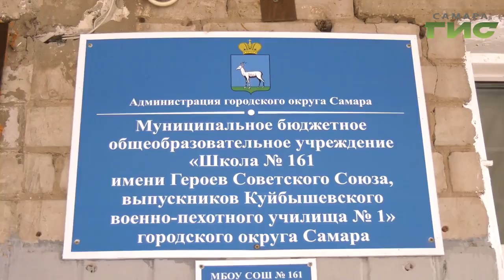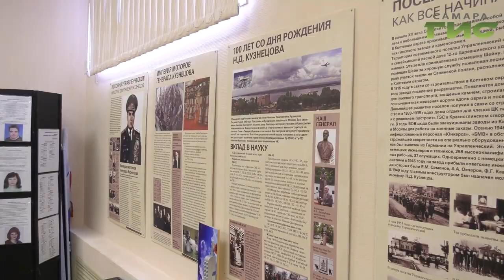Хранилище артефактов, которому уже 20 лет. В школе №161 работает музей боевой славы "Возрождение"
Хранилище артефактов, которому уже 20 лет. В 161-ой школе работает музей боевой славы "Возрождение". В фондах свыше 600 экспонатов. Медали, ордена, предметы быта военного времени.  Слово Мери Елчян.